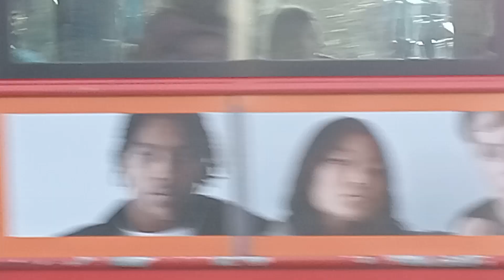DLE 30047 YX17 NHN